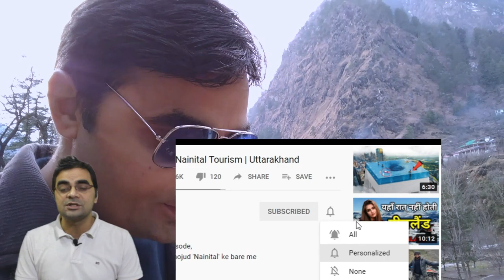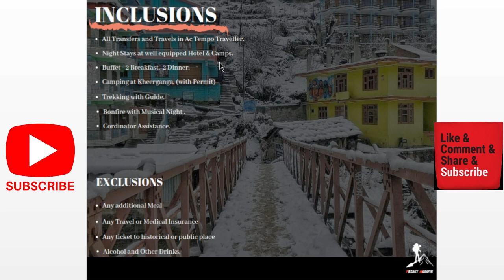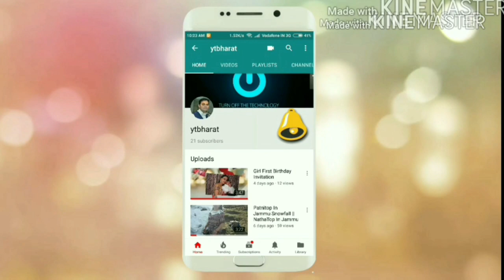Kasol & Kheerganga New Year Best Party Tour Package For Family Friends| For Booking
Kasol Kheerganga, Manali Solang, Tirthan Jibhi & Jaisalmer New Year
Party Package Booking Call On Below Numbers.
Company:Freaky Musafir.

Below Link.